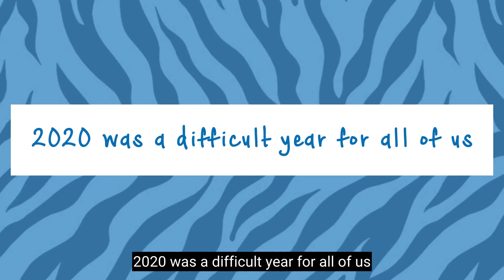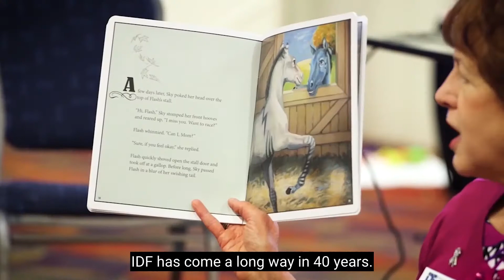We are ZebraStrong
IDF needs your help to raise funds for those affected by primary immunodeficiency by participating and donating towards IDF Walk for PI. to contribute today!